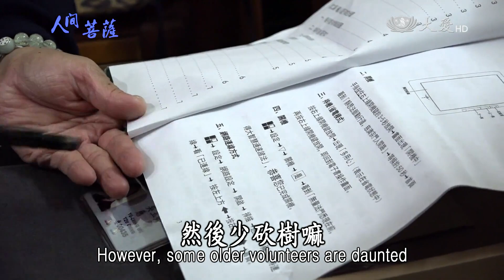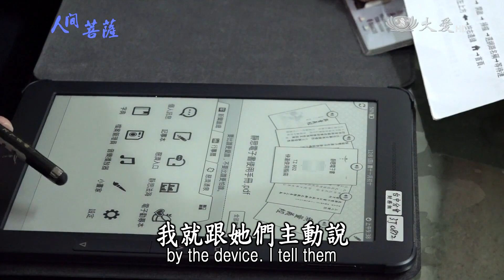Living Bodhisattvas - Lin A-chun (人間菩薩 - 林阿純)